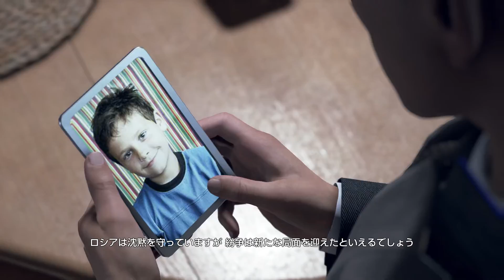[Detroit Become Human]私の人間性がわかるデトロイト＃17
あくぁぁあああああああああ